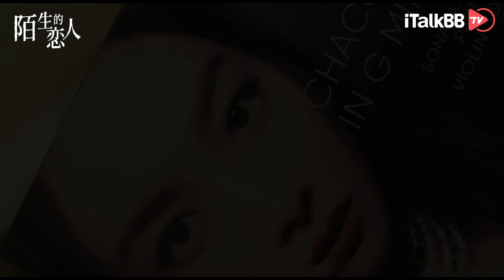深藏秘密无法言说， 重重迷雾中寻找自我。由宋茜、欧豪领衔主演的悬疑剧《陌生的恋人》正在iTalkBB TV 热播！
关于《陌生的恋人》：
一场雪崩之后失忆的女小提琴手，在与若即若离的神秘企业家未婚夫即将迎来婚礼的时刻，从重重迷雾中寻找自我和救赎爱情。